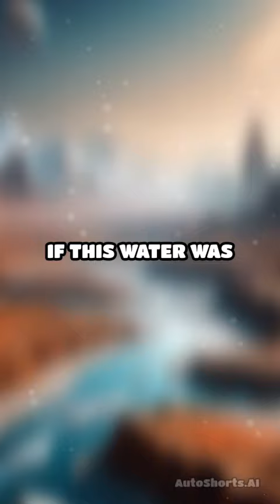What If Mars Had Water?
What if Mars was covered in water? Discover the potential implications for life, ecosystems, and humanity's future on the Red Planet.

📚Elon Musk's Secrets to Success:

📚Maximize Results with GPT-3: